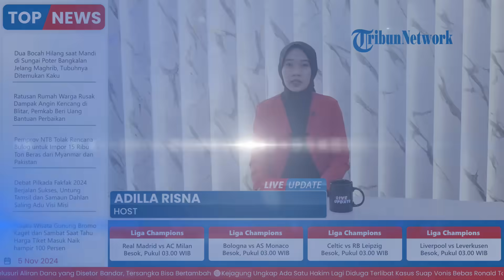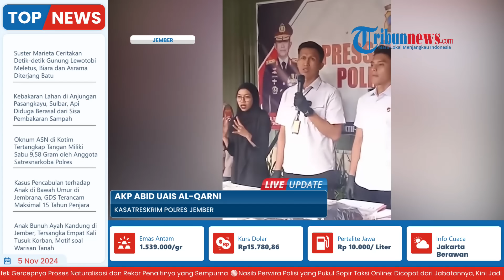Gegara Warisan, Anak Bunuh Ayah Kandung di Jember, Tersangka Tusuk 4 Kali Terancam Hukuman Mati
Laporan wartawan, Tribun Jatim Timur - Imam Nawawi
TRIBUN-VIDEO.COM - Polisi telah menetapkan ST (39) sebagai tersangka pembunuhan terhadap ayah kandungnya sendiri di Lingkungan Jambuan Kelurahan Antirogo Kecamatan Sumbersari Jember Jawa Timur.

Pria asal Kecamatan Sumbersari, Jember, Jawa Timur tersebut diduga kuat telah menghabisi nyawa Sutali menggunakan senjata tajam jenis pisau panjang.

Kasatreskrim Polres Jember AKP Abid Uais Al-Qarni dalam keterangannya pada Senin (4/11/2024) menyebut dari hasil oleh tempat kejadian perkara, pelaku menusuk tubuh korban sebanyak empat kali. (*)

Program: Live Update
Host: Adila Ulfa Muna Risna
Editor Video: Ika Vidya Lestari